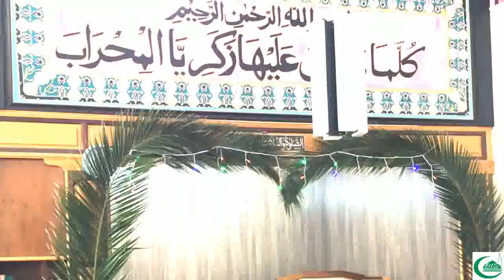BIS - MASJID AL-FALAAGH -MOULOOD UN NABI